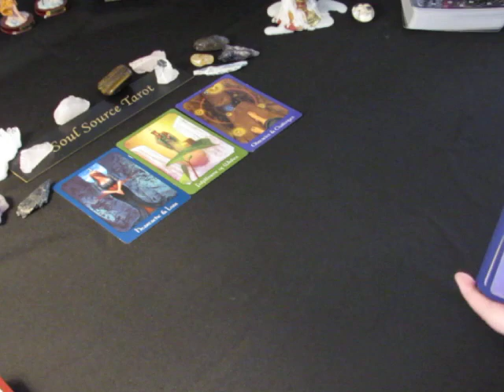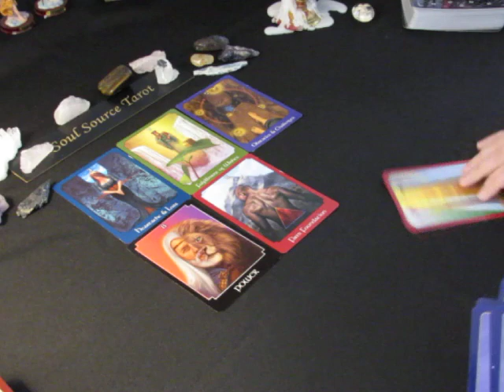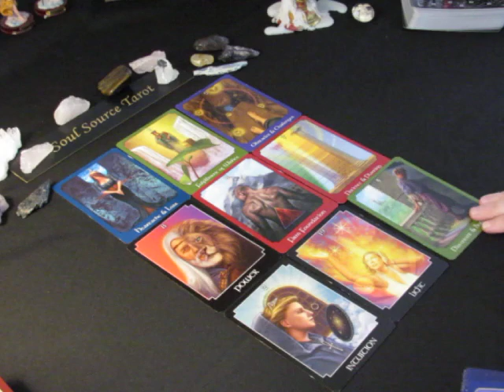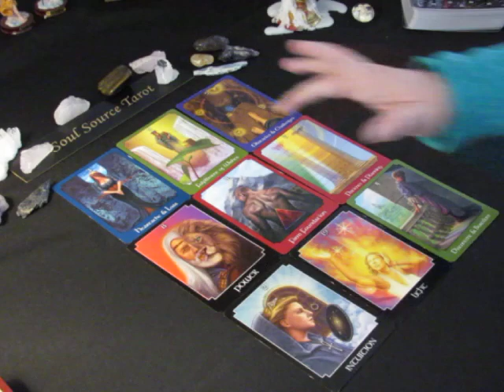~Leo~Full Moon Eclipse~Spirit Message~True Growth